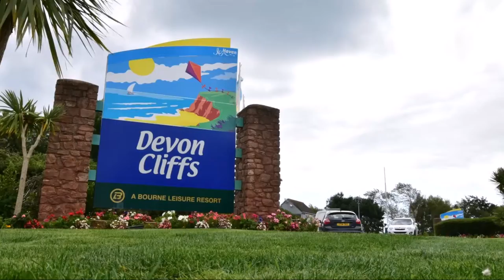Newmans Holiday Homes At Devon Cliffs - The Terrace 20